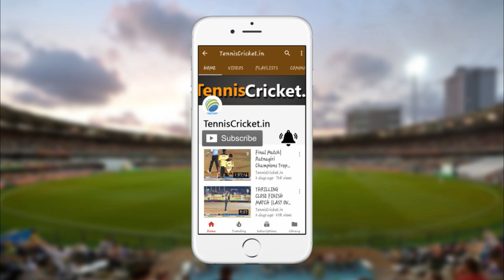ABHI DEVGHARE BOWLING || KHASDAR CHASHAK 2019 || TAMNATH